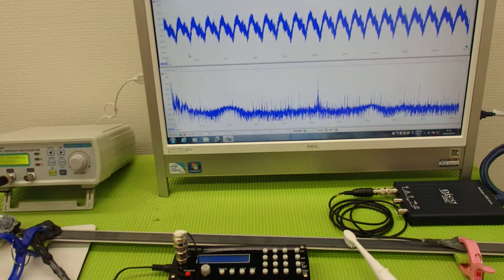オリジナル超音波プローブの発振制御システム（超音波の非線形制御） ultrasonic-labo